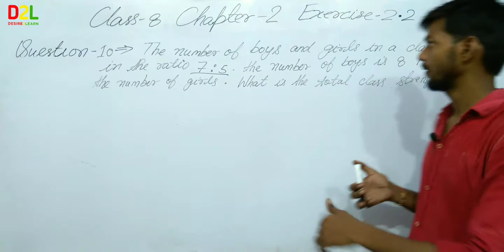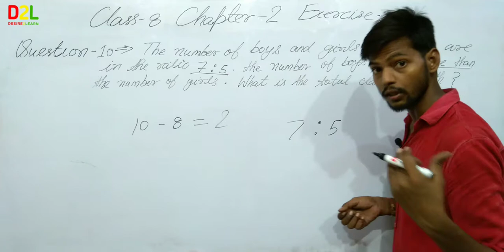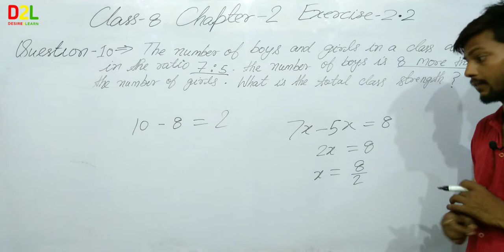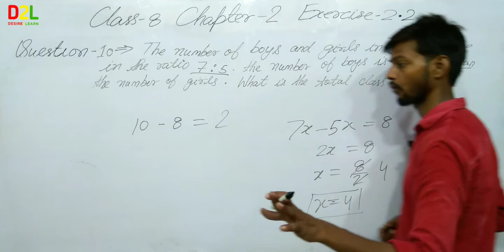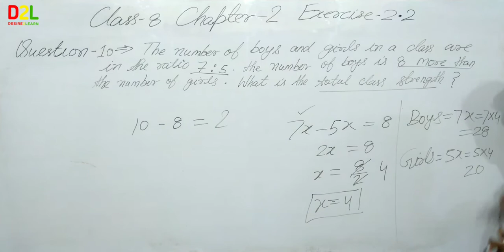Question-10/Exercise -2.2/Chapter-2/Linear equations in one variable/Class-8th/NCERTMath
linear equations in one variable - Solution for the class 8 mathematics, NCERT solution for class 8th maths